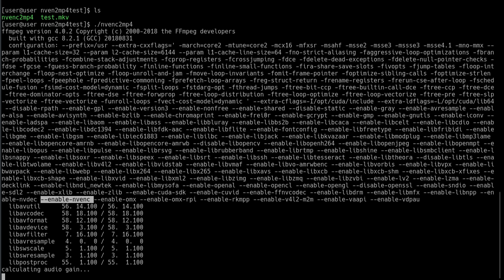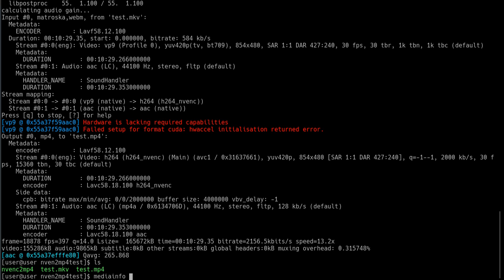nvenc2mp4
Video trascoding script. It use ffmpeg and nvidia GPU